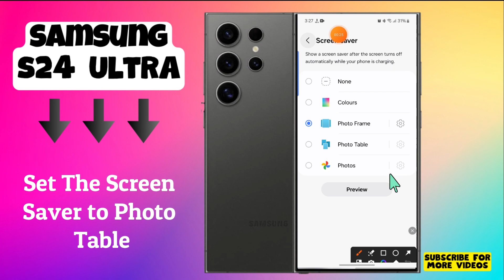How to Set The Screen Saver to Photo Table Samsung Galaxy S24 Ultra